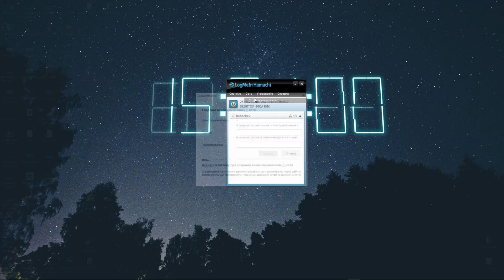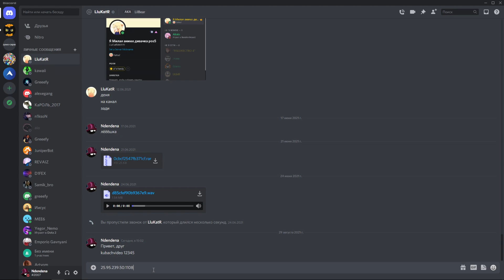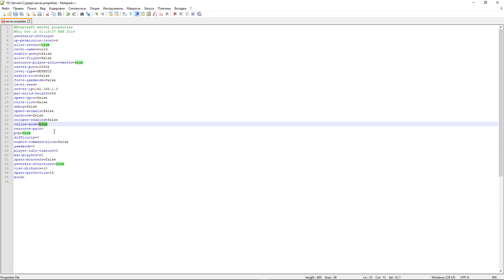Как играть в Майнкрафт по сети? По хамачи и на серверах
В этом видео мы вам расскажем, как играть в Майнкрафт по сети с вашими друзьями или на каких-то серверах и проектах. Расскажем, как играть по локальной сети?

📌Навигейшен по видео:
00:00 - Вступление к гайду как играть по сети
01:12 - Как играть через локальную сеть Майнкрафт?
01:27 - Как решить проблему недопустимой сессии?
01:47 - Как играть через локальную сеть Майнкрафт?
04:27 - Как создать свой конфиговый сервер Майнкрафт?
06:34 - Аренда сервера майнкрафт, бесплатный сервер майнкрафт
08:26 - Ошибка недопустимой сессии с сервером майнкрафт
09:01 - Как начать играть на проектах майнкрафт?
10:35 - Конец гайда по сетевой игре майнкрафт :)